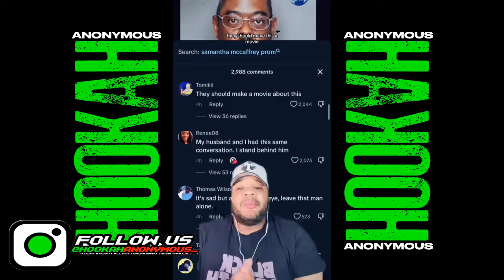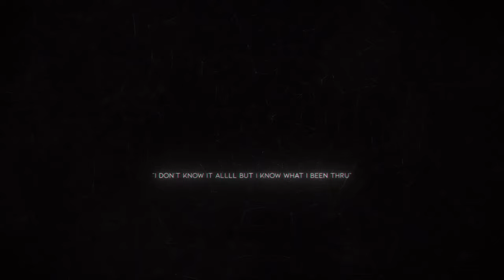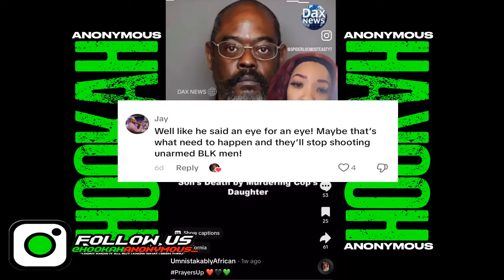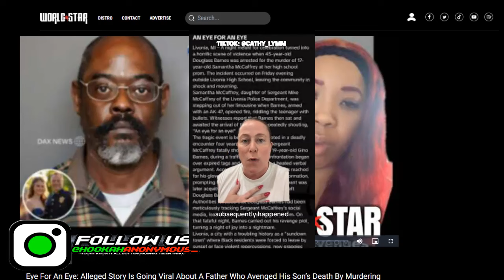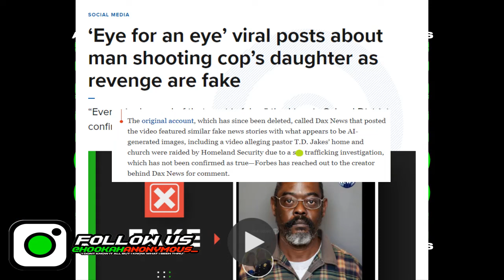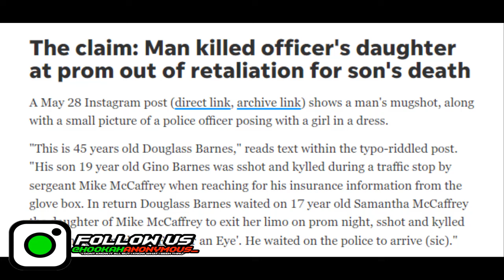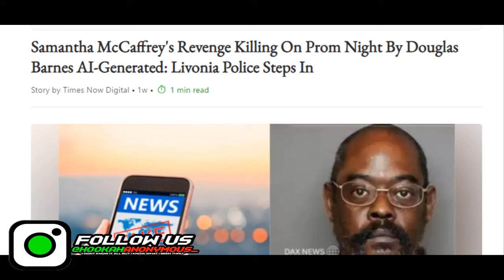Viral Story Of Man Revenge K!lling Police Officer's Daughter At Prom Was FAKE!! | Douglas Barnes